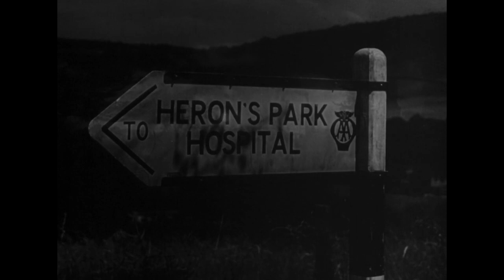Green for Danger (1946) by Sidney Gilliat, Clip: Opening and operating theatre...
The Image: So I love Alistair Sims and his wonderfully English, slightly fussy voice - shoot me if you want but he is alwaus my man for ace British detective thrillers - ever seen his An Inspector Calls?